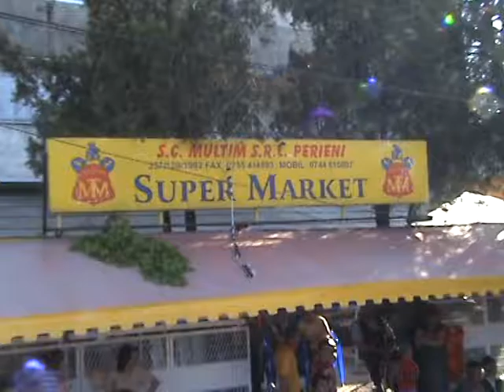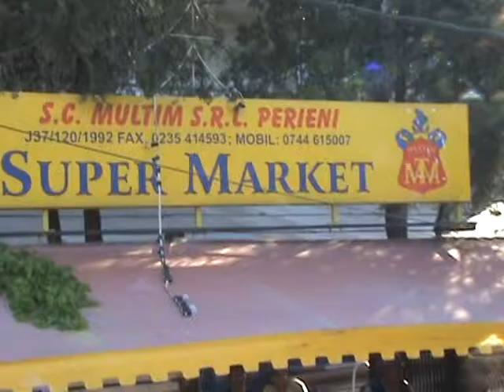Perieni-Vaslui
Spectacol 21 mai 2009